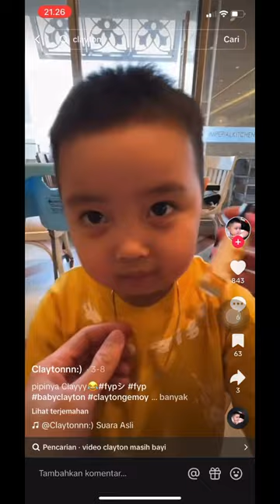Kasih sayang mama ke anak